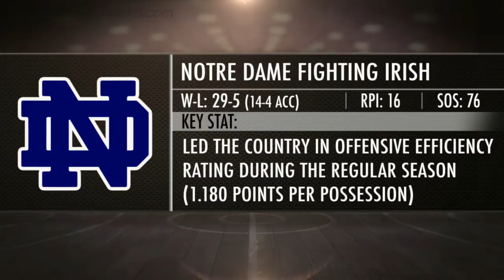2015 NCAA Tournament Outlook: Notre Dame Fighting Irish | CampusInsiders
Campus Insiders presents "68 In :60 Driven by John Deere."  In 60 seconds, our Jordan Cornette reveals how the Irish will do in this year's NCAA Tournament.